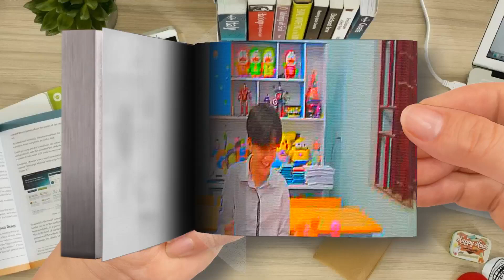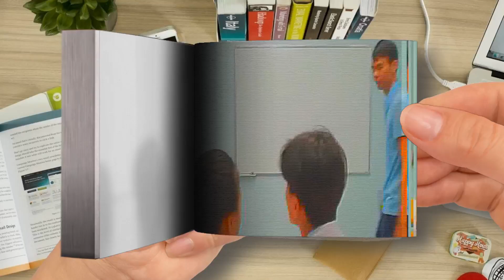Learn How to Draw， Paint Excavator Coloring， Drawing for Kids & Toddlers Part 1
🌈 Moon Cartoon FlipBook
Thanks! 💖💖💖💖💖